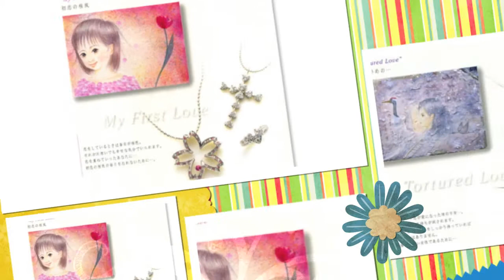大好きなMTFさん！「こうぶんこうぞう」さんのジュエリーパンフレットを入手しました！ココアートチャンネルさんcocoartを広めたい！cocoさんを応援しています！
こうぶんこうぞうさんのユーチューブチャンネルです！
ヤフオクやメルカリでこうぶんこうぞうジュエリーを物色していますが、なかなか本物には出会えません。QVCチャンネルで見て一目惚れして以来、いつか身に付ける事を夢見ています。QVCではcocoさんに見とれてトークに引き込まれて、どれにするか迷ってる間にソールドアウト！ここで売ってるよという情報をコメント欄にお願いします。そこで本物ではありませんが大好きな「こうぶんこうぞう」さんのジュエリーのパンフレットをヤフオクで入手しました！

ライバルが数人いたので結構競り合ってしまいましたが、頑張って手に入れました。いまはこのパンフレット毎日眺めて我慢しています。
こうぶんさん、またcocoジュエリー出して下さい！